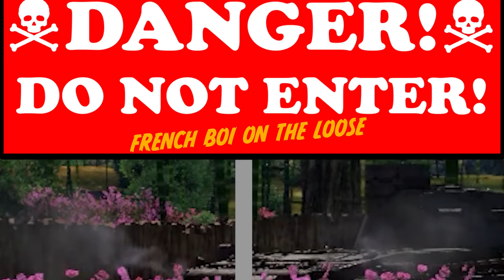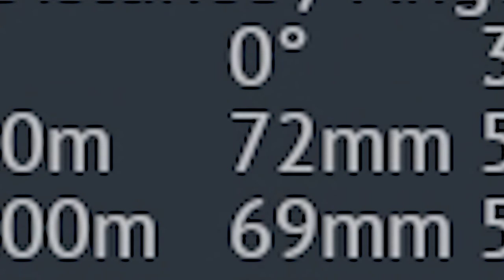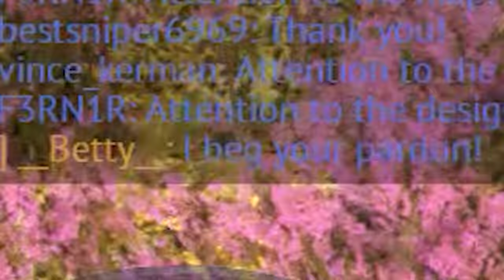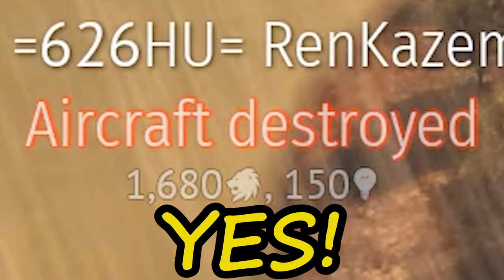LOW TIER FUN TIER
This French low tier Anti Air truck(CCKW 353 AA) is one of the most fun vehicle in War Thunder. Battle Rating 2.3, 74mm pen AP, high fire rate, and good mobility in one packed :) Enjoy!

                                   Intro :  Granny Dance - Scoobadive
                                              You're Not Hiding Very Well - Trevor Kowalski
                                              Your Touch (Instrumental Version) - Particle House

                       Background:   Lucid Serpent Dreams - Ruzer
                                                 La Belle Jolie - Trabant 33